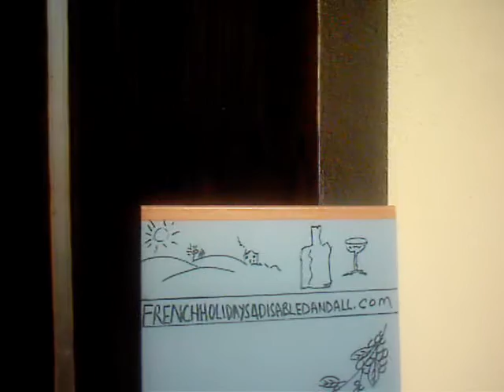disabled holidays france 007.ASF